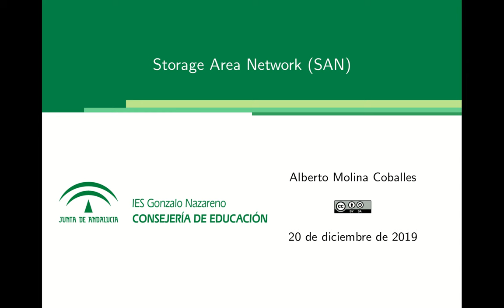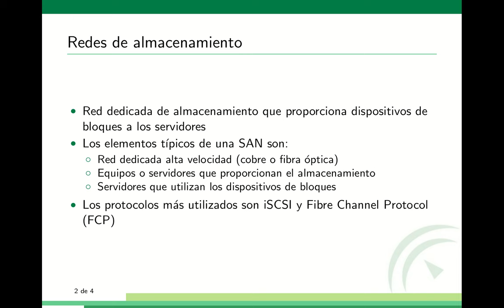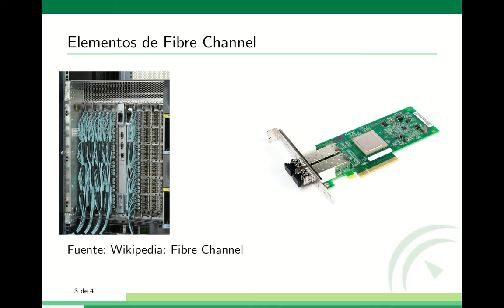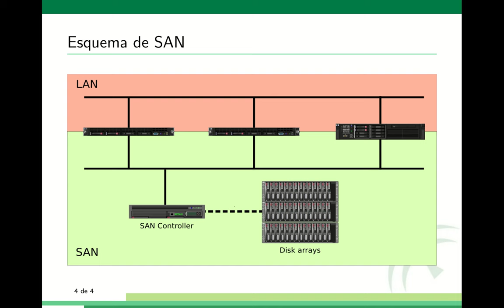Storage Area Network (SAN) - Red de Almacenamiento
Breve descripción sobre lo que es una red de almacenamiento